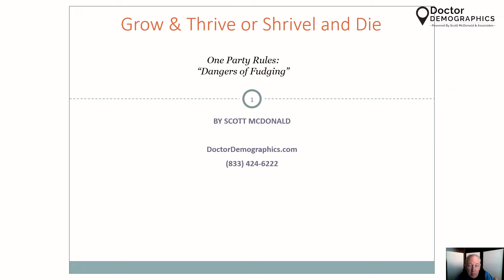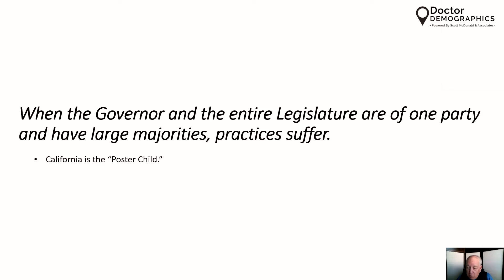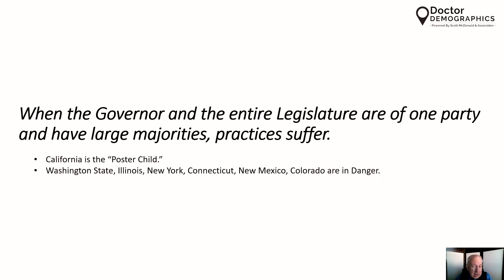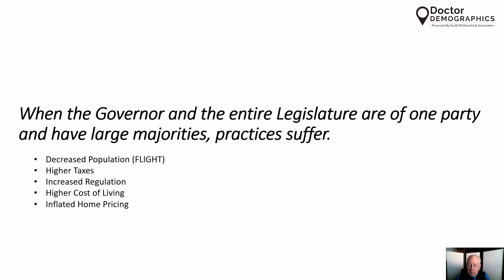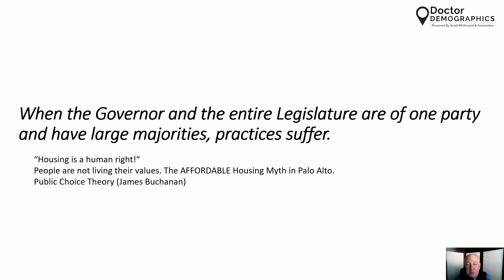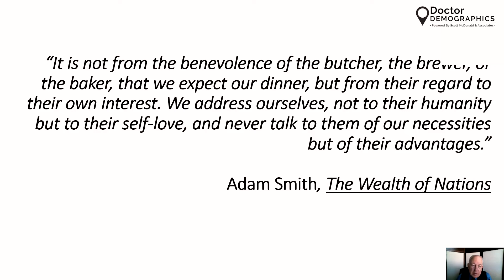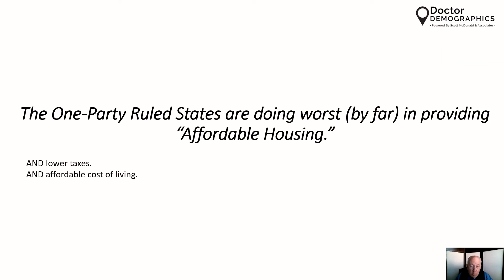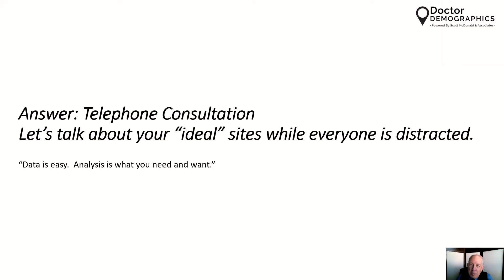One Party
When it comes to choosing a place to practice, the rule of thumb on "Growth" has not changed but competition ratios have to be reexamined. "Practice Clustering" is changing the calculations a little, especially for specialist practices.  That is why choosing a demographic company that does real analysis (not just publishes competition figures) is so vital.

There is a new urgency in determining public policies that will help or hurt practice value in the long run based on "Public Choice Theory" (how politicians and regulators put their thumb on the scales) and it is having a profound effect